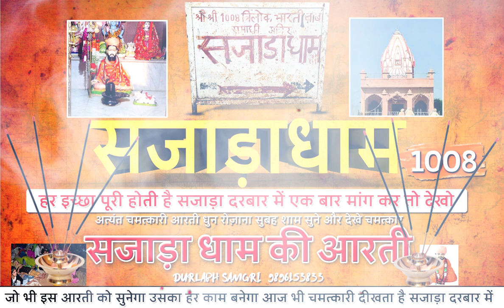अति दुर्लभ सजाड़ाधाम की चमत्कारी आरती रोज़ सुबह शाम सुनिए और देखिये चमत्कार अपनी आँखों के सामने DS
जिस जिस घर में इस आरती की धुन जायेगी उस घर से रोक,कलेश,कलह,काम,विकार,लोभ,क्रोध,इत्यआदि सदा के लिए भागजायेंगे और है आजमाई हुई बात है आपको इस आरती को रोज़ सुबह व शाम सुन्ना है और अपने घर में बदलाव आपको बोहोत जल्दी देखने को मिलेगा कृपया इस आरती को ध्यान के साथ व पुरे विश्वाश के साथ सुनिए ! इस आरती को अधिक आवाज में सुनने से  आपके घर में चारो तरह सकारात्मक ऊर्जा का प्रवाह होने लगता है ! यह आरती बोहोत दुर्लभ है इसका ध्यान पूर्वक  इस्तेमाल करे घर में सभी को सुनाये और खुद देखे चमत्कार ! रोज़ाना इस आरती को काम से काम ३० मिनट तक सुनिए और साथ में ॐ नमः शिवाय का जाप कीजिये आपकी सभी तकलीफे सभी दुःख देखते ही देखते छू हो जायेगे !